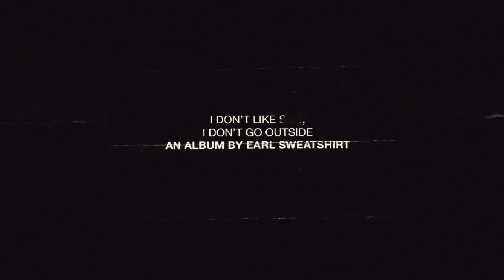Earl Sweatshirt - AM // Radio (feat. Wiki)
i do not own the song or the image. id appreciate it a lot if you could support the artist/s who made this music. i posted this simply to share music i enjoy. i dont take ANY revenue

9.0 / 10.0